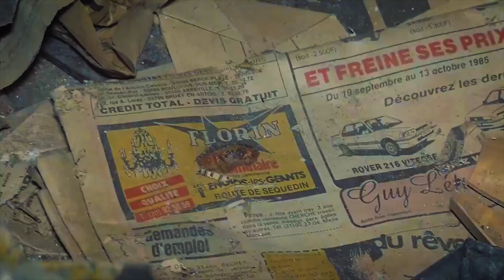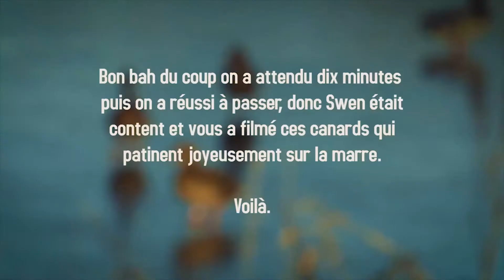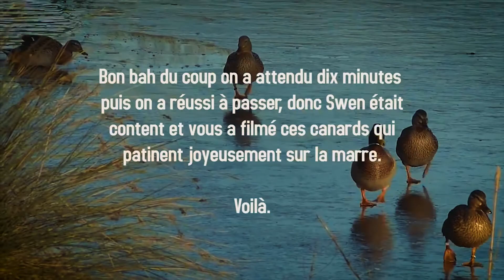UNE USINE INACCESSIBLE - URBEX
Quatrième exploration urbaine.

(en vrai sur Facebook on est plus réactifs, genre vraiment)